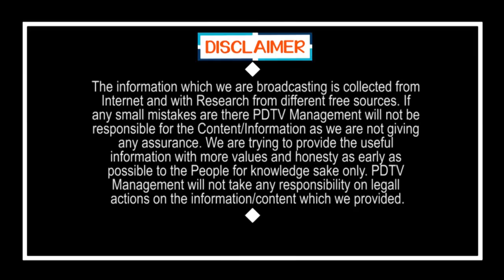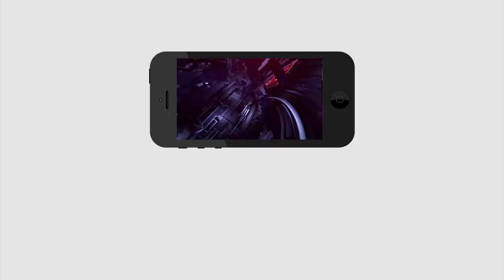CM Jagan Check For Nimmadadda Ramesh | నిమ్మగడ్డకు చెక్..? జగన్ పెద్ద ప్లానే వేశారుగా..?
నిమ్మగడ్డకు చెక్..? జగన్ పెద్ద ప్లానే వేశారుగా..? | CM Jagan Check For Nimmadadda Ramesh | Local Body Elections | PDTV News